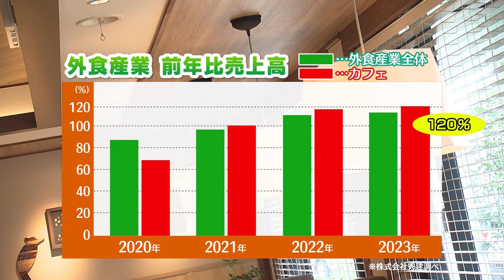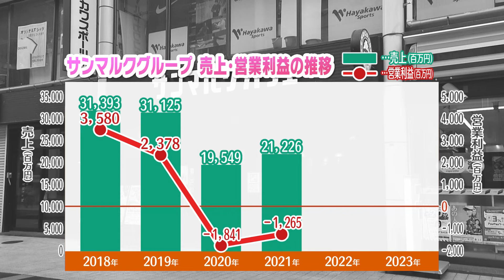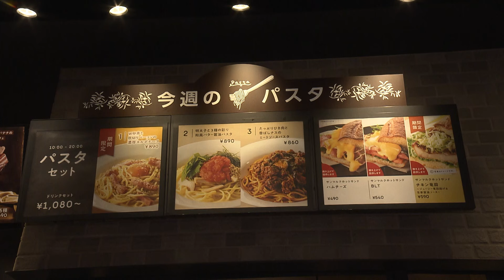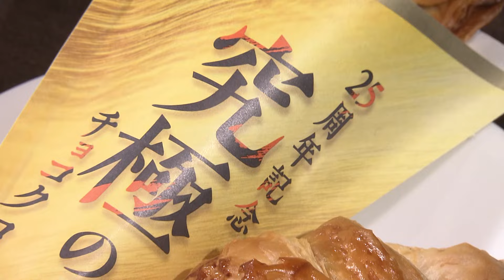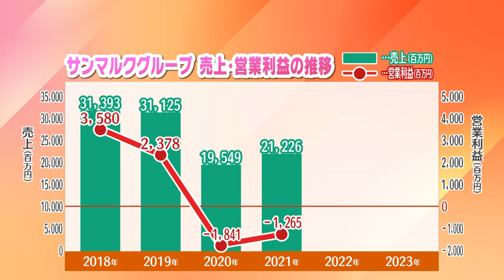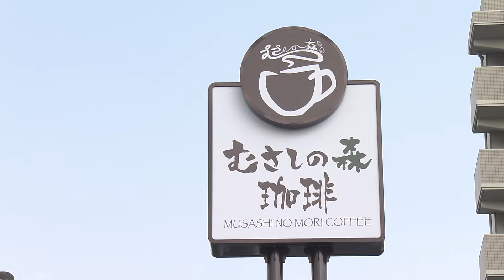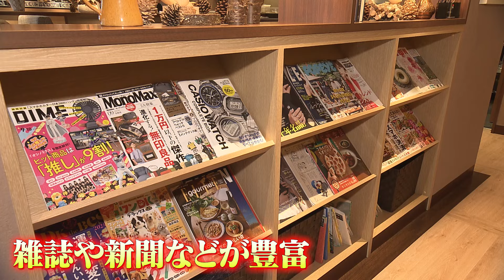業績好調なカフェ業界！人気店の戦略に迫る